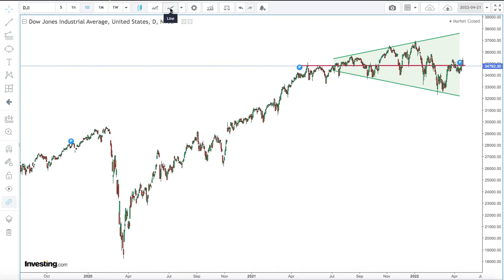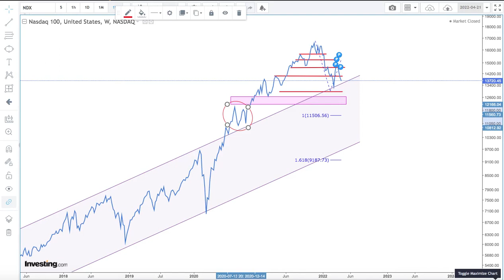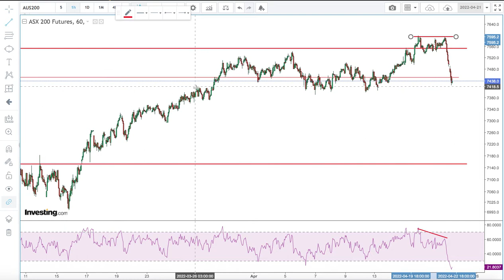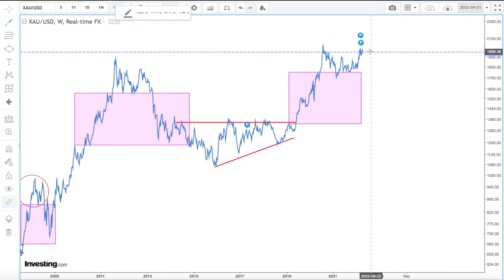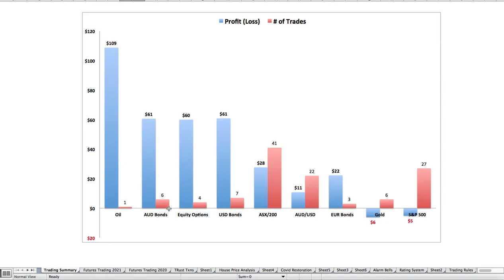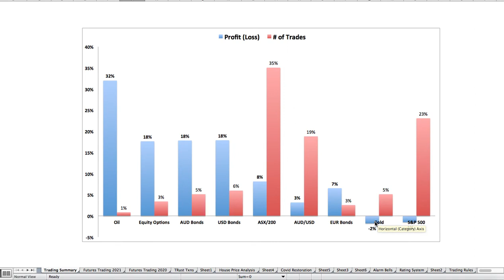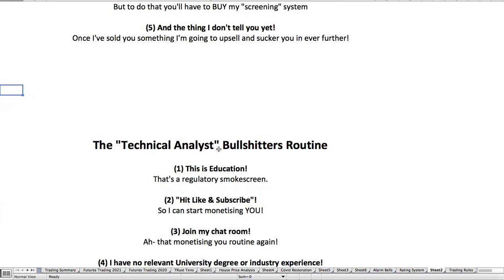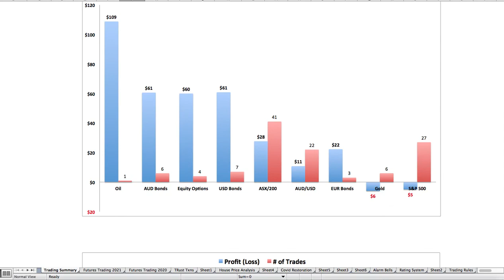US500, Nasdaq, Bonds, Gold, AUD Technical Analysis & Market Commentary 2022-04-24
S&P500 Technical Analysis and Market Commentary

This is my personal trading diary. For education purposes only. If you're planning to do any trading- my only piece of advice is DO NOT DO IT. Go and speak to a qualified and licenced broker/dealer and let them knock some sense into you.